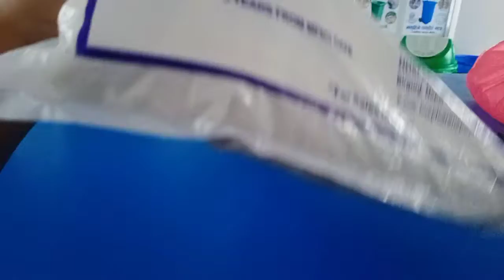ड्रेसिङ गर्नको लाागि पट्टी बनाउने तरिका🙂